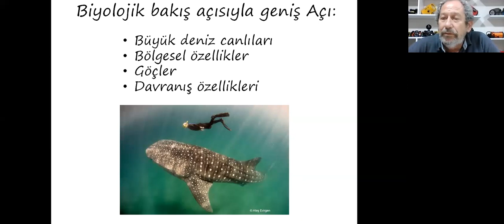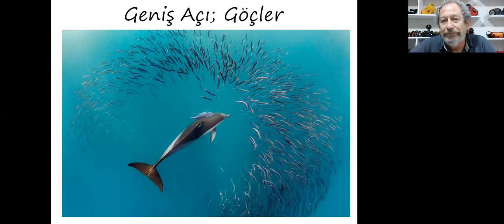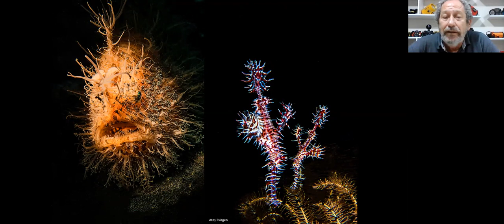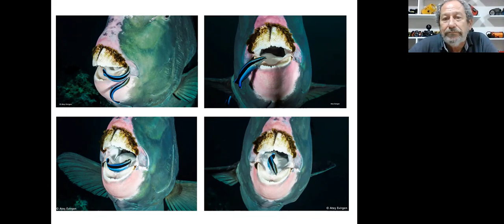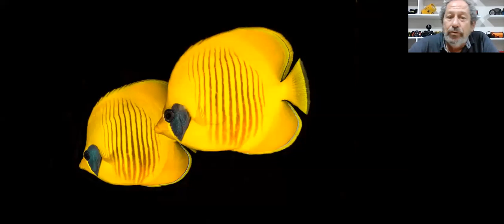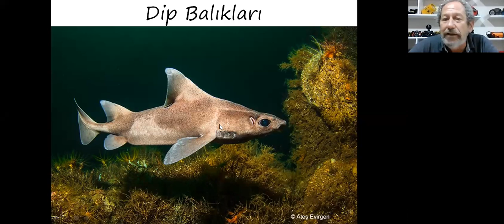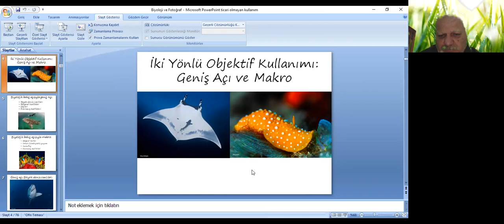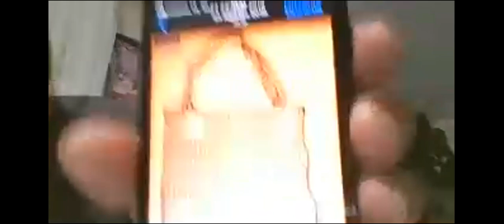11 10 2020 Ateş Evirgen Deniz Biyolojisi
SUFOD (Sualtı Fotoğrafçıları Derneği) kurucu üyesi Sn.Ateş Evirgen  Deniz Biyolojisi konulu sunumunda bizlere Deniz canlıları konusunda çok değerli bilgiler verdi